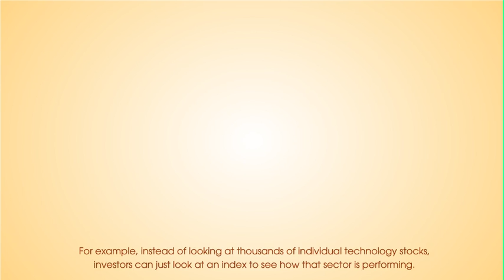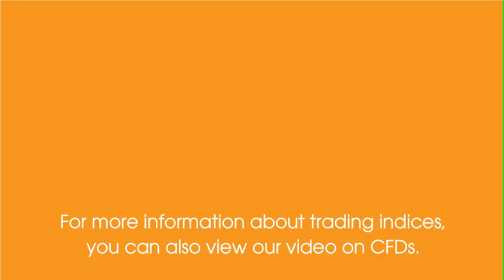What are Indices? | MXT Global Education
You may have heard of indices in some way - names like Dow Jones, Standard & Poor's, Nikkei and FTSE before - but what you may not know is how they work or how people can trade on them. In less than two minutes, learn how money is made on indices and you can trade them alongside your Forex trades on the one MT4 platform.